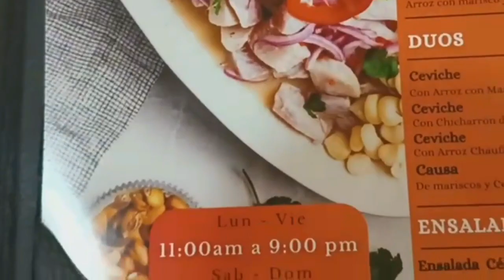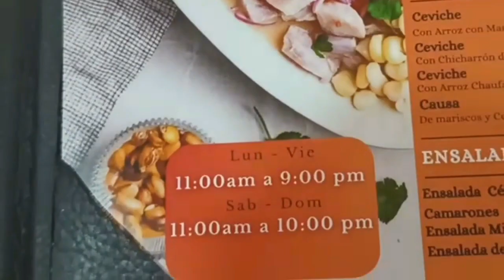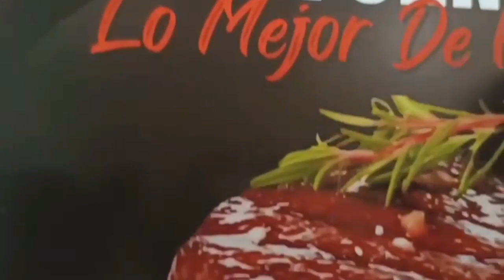TIEMPO HÍPICO VALENCIA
ASESORÍA DE JULIO CUPIDO PARA EL HIPÓDROMO NACIONAL DE VALENCIA